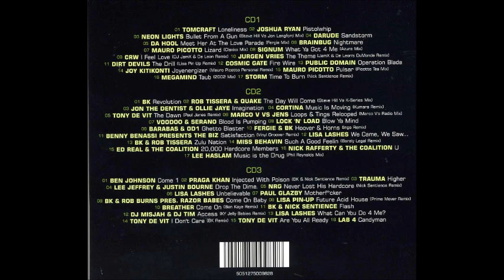Very Best Of Extreme Euphoria Mixed by Lisa Lashes 2 cd 2007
HARD HOUSE ,PROGRESSIVE HOUSE
THE BEST HITS MIXED BY  LISA LASHES
CD 2:
01. BK - Revolution
02. Rob Tissera & Quake - The Day Will Come (Steve Hill Vs K-Series Mix)
03. Jon The Dentist & Ollie Jaye - Imagination
04. Cortina - Music Is Moving (Kumara Remix)
05. Tony De Vit - The Dawn (Paul Janes Remix)
06. Marco V Vs Jens - Loops & Tings Relooped (Marco V's Radio Mix)
07. Voodoo & Serano - Blood Is Pumping
08. Lock 'N' Load - Blow Ya Mind
09. Barabas & OD1 - Ghetto Blaster
10. Fergie & BK - Hoover & Horns (Ingo Remix)
11. Benny Benassi Presents The Biz - Satisfaction (Vinyl Groover Remix)
12. Lisa Lashes - We Came, We Saw...
13. BK & Rob Tissera - Zulu Nation
14. Miss Behavin - Such A Good Feelin (Barely Legal Remix)
15. Ed Real & The Coalition - 20,000 Hardcore Members
16. Nick Rafferty & The Coalition - U
17. Lee Haslam - Music is the Drug (Phil Reynolds Mix)